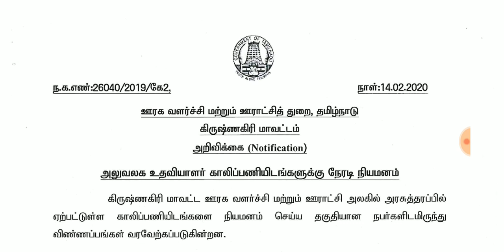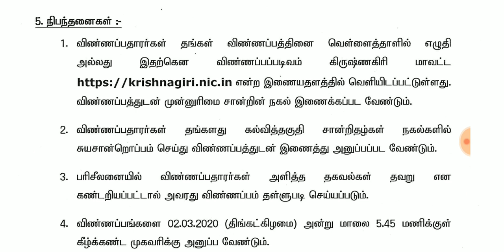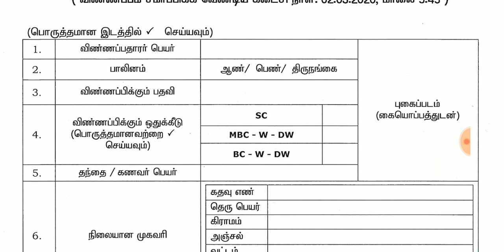தமிழக அரசு கிருஷ்ணகிரி ஊரகவளர்ச்சி ஆபீசில் வேலை அறிவிப்பு - நேரடி பணி நியமனம்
Application form

Download Adda247App for Your Exam preparation